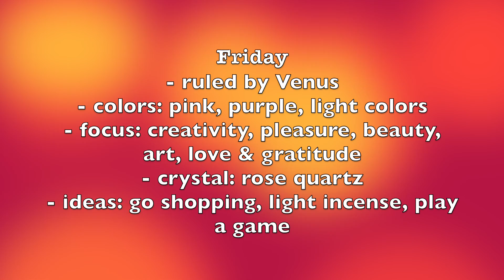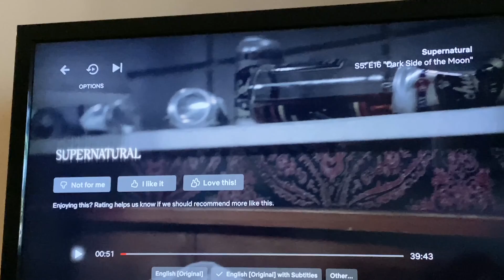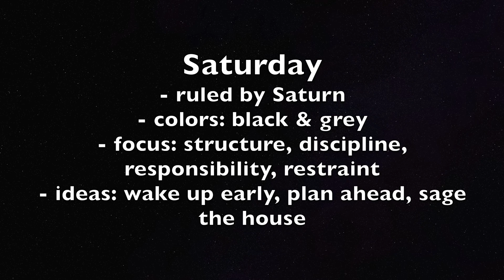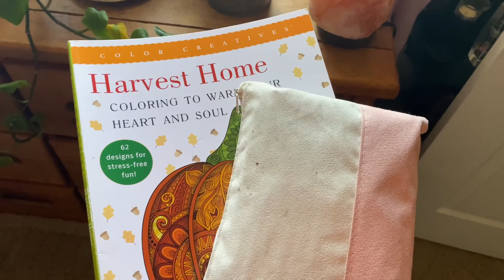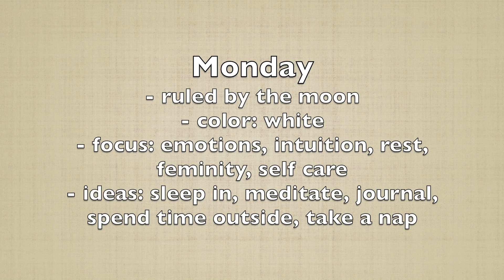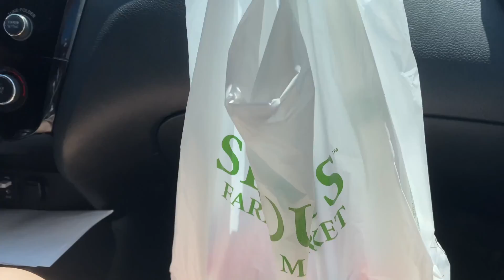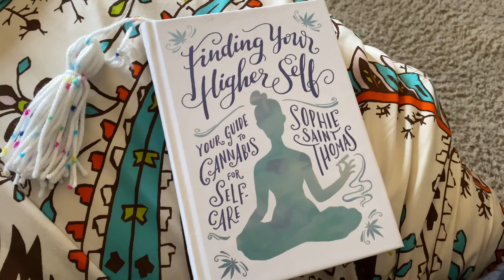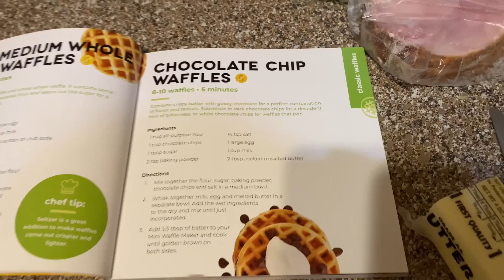a week in my life based off of the planets 🪐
Hello! I'm super excited about todays video and I hope you guys enjoy it as much as I did making it! & hopefully some fall/halloween content will be coming soon as well!! :) Leave any video ideas/suggestions below!